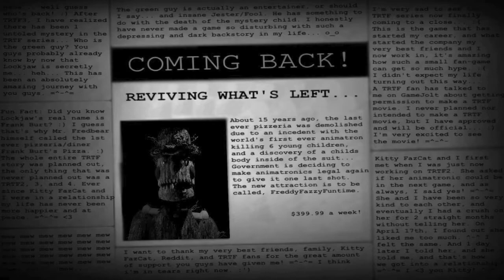I DIDN'T WANT THIS -TRTF 4